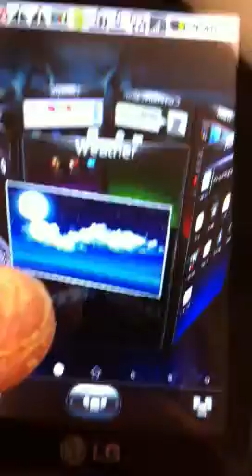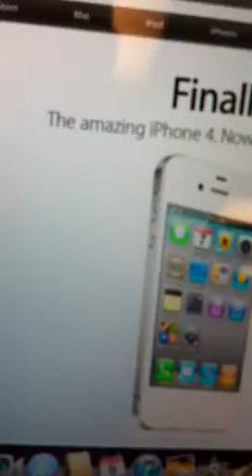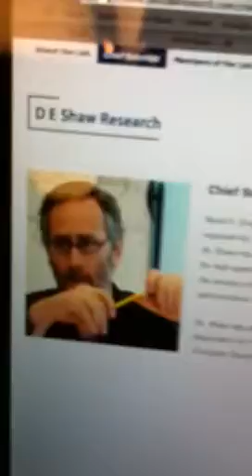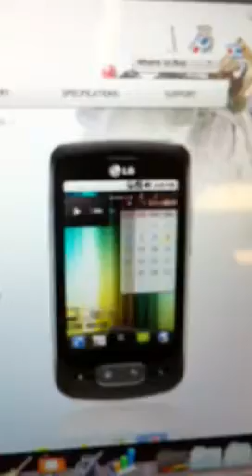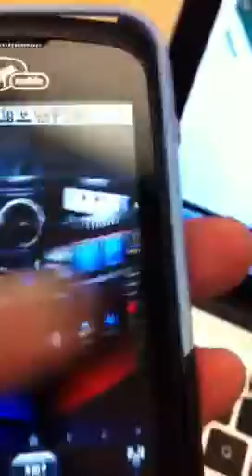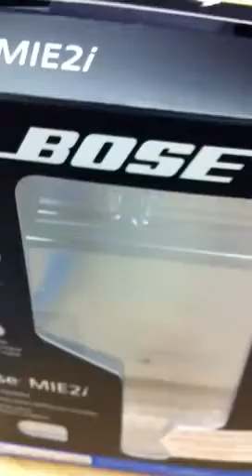Kings speeches part 2 of 2 on the foundations crystal ball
Kings speeches part 2 of 2 on the foundations crystal ball issues tell Steve jobs special edition airbook macs to apple Lincoln center sent for mine pickup purchase with special edition touchscreen nvidis chips for matgrmatica maplesoft14 math software runs bs what ge iPhone IBM supercomputer blah I shrunk into iphone4  issues here I'm on as chemistry dry bs wet labs de shaw was talking st sn not Orr csails not 150 years confer fed and the tiger or future apples superior lion is system series vs gogke gingerbread joy is not out this may mine star trek away teams computing phone issues tel them to fix the install sob 3 d shell upgrades auto feature for all apps upgrade can't instal is stupid google systems grit is system on install upgrade existing apps failures is stupid is and jobs IBM Watson researchers unix Linux based is system tell them tiger is special edition to handle multiple gesture touchscreen not just airbook macs touchpad mouse issues for our airbook Mac special edition delayed for June 1 2011 issues the first of next month for bs the tron legacy prizes not to Gail on the seed monies it tron legacy prizes of the MacArthur foundations firsts issues will get the seed monies by venture capitalists at insistence of the evil vampires empires nite tome team raids leadership of the strike back empires five and furious foundations leaderships driverships bs he car movies by same name issues the drivers five of them separate up with an ten second window and then switch the plastic props vault issues and movies for the strike back five and furious foundsrina seed monies fir venture capitalists to find the strike back five foundations crustal ball projects and that the liability of research is backed up not by futureprofits it makes as American museum NYC Hayden planetarium replacement spheres or ucsb uc berkelyhsrbard led caltech flunks predecessor led west coast ivy league tens allo 3G sphere issues bs hobby o shrunk the ucsb allo sphere isues and the foundations crdtal ball sphere research issues into mine google is phone failed system tell sw software update upgrade of gingerbread boy is to google page Schmidt and lg phone makers to work and solve mine apps not instants including old ones on the class 10 speed 22 MBA read write Kingston speeds issues now 16 gbyte and clock up the google star trek phone CPU gpu speeds and modem hadpa plus chip to 2.4 ghz speeds tell sprint hear skynet hadpa plus speeds tell him to tell sprint staffers virgin staffers too to stop dragging feet in favor of dog shut holder Bangor holding dig shut GeV dog shut can run faster then white men and even black African sprinter issues but they won't hold Hunan pper diaper shut for babies it use diapers Hunan style on dog walking shut values bec they like to smell scratch sniff ESP white Ronan that blks like to steal from mr to dhow manhood to them white women and rain white men watchers beastly issues is why fogs font wear pamper diapers bec it would look civilized like human babies Hunans are disgusted in changing diapers instead favor holding non talking faster running four legged paws cleaner then mine get is jot advanced civilizations in running for the trim jefaxy prizes you tell the nypd cops and fmbudhes and apple store princes yeah not issues and white Eric wired frame managers tell Steve jobs shut fine is by hijacking store to increase business bec of ours mines special edition airbook bags delayed till this June 1 issue by delivery of special cheap old  white indiscretion truck yesterday morning I told fly fox teams tell fly fox nows thanks of white old truck from Bronx NYC company called I b g king company issues delivering crates but not yet mine special research edition air place with all the features I and shaw guth and keisrdon keighton at not cssil asked for ESP me and that is bec MIT csail profs were looking out for their own Nyerere like apple store hired is jerfrbsty deals Steve jibs presidential citation unit awards to shut off iphone4 recognized by iTunes it even USB for charging issues and they is got name of human commuju the princess not get white menagerie Leah and Eric told me today or last note Monday nite by now and that is why the Steve jobs reprieve on all features delivered final call date final no changes this June 1 instead of this Thursday may 12mit cssil reesechvedition end shaw snyon talks celebration issues as MIT csail prof cops like nypd mta her bolinger cu law faculty blah bushes tell ty now by the strike back empire dohnddyona fast dnd furious funding of the foundations crdtal ball research and American natural history museum 3G mosaic of the universe dnd solar system Roth social web pages opened and wall street data on must foundations museum crdtal ball inner 3 d shell walls when not in use by de shaw research or the new universe in nix of slam goths simulation work station calked the foundations crdtal balcdyructyred in front if kit jockgitkd sdmisitratuve body isues bs hoary I shrunk